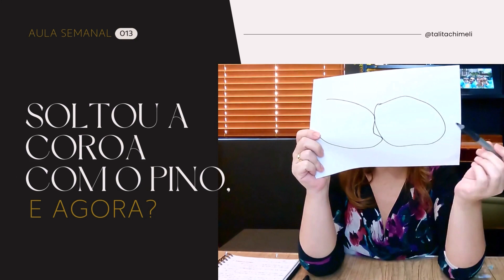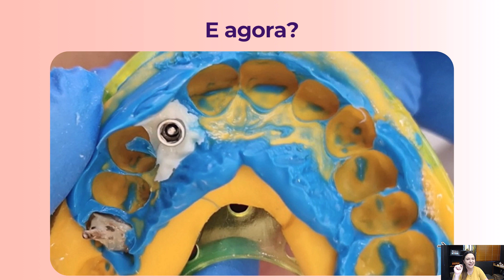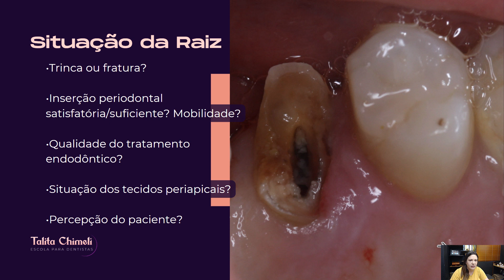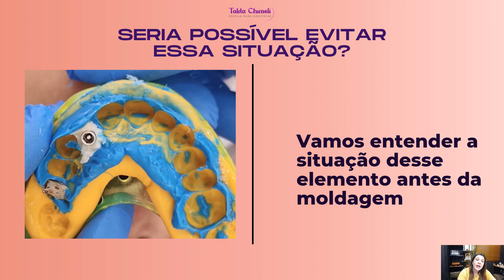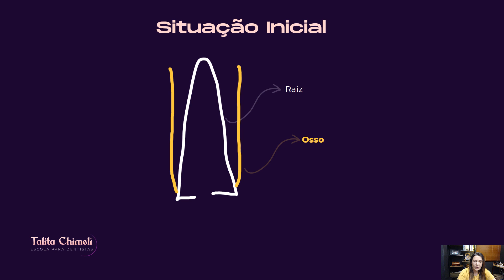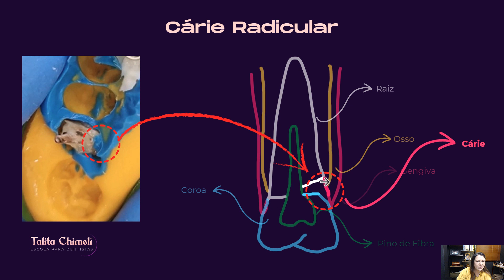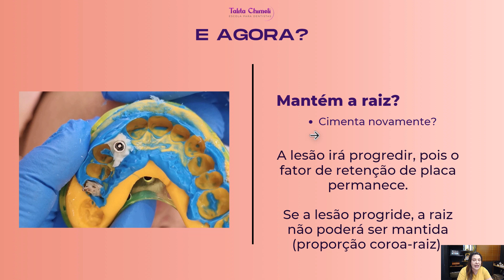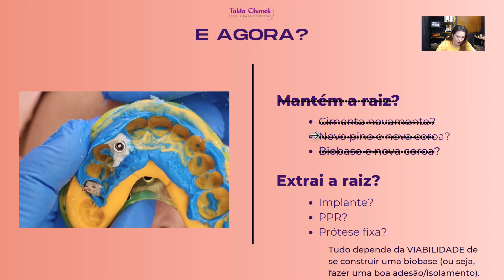SOLTOU A COROA COM PINO! E agora? (Caso Clínico) - Aula Semanal #012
Descubra como REABILITAR COM SEGURANÇA.

# Fique por dentro das próximas aulas. Entre para o canal no Telegram
Toque no link abaixo, agora!